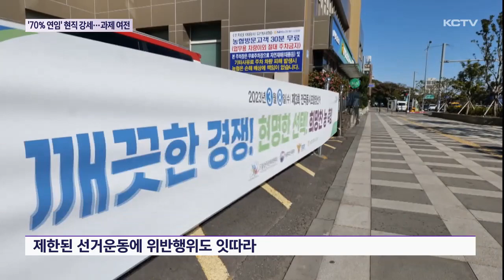'70% 연임' 현직 강세…개선 과제 여전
제3회 전국동시조합장선거를 통해 앞으로 4년간 1차산업을 이끌 일꾼들이 확정됐습니다.

선거에 나선 조합장 29명 가운데 21명이 연임에 성공하며 현직의 강세가 뚜렷하게 나타났는데요.

하지만 이번에도 깜깜이 선거가 되풀이되면서 제도 개선의 필요성은 더욱 커졌습니다.